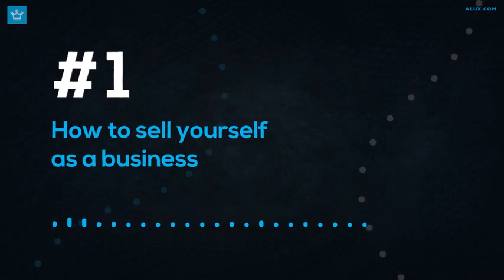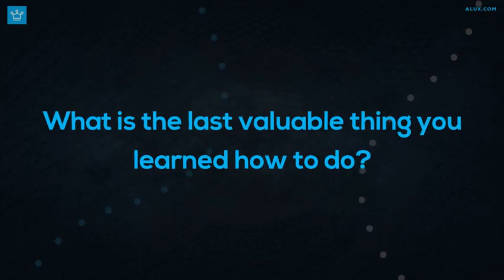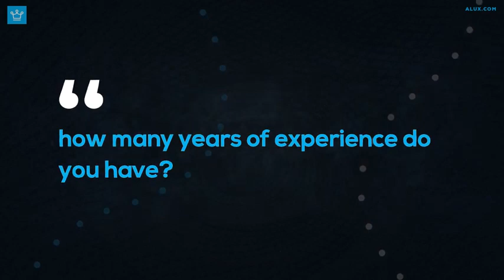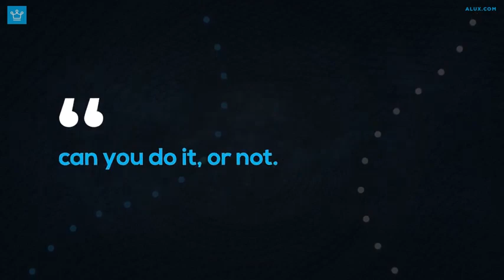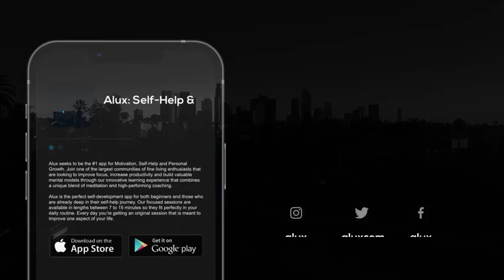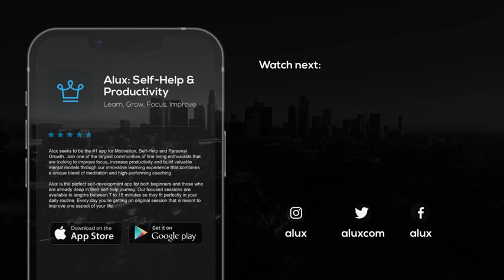Personality Development (3)